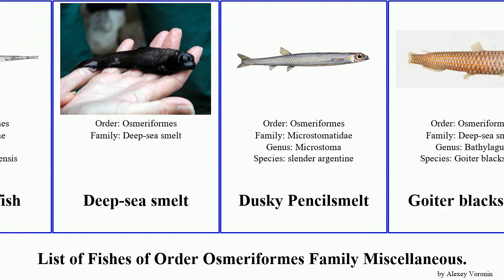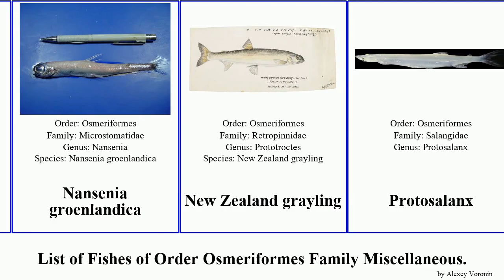List of Fishes of Order Osmeriformes Family Miscellaneous. grayling smelt Searsid Barreleye Beaked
Australian Grayling
Australian smelt
Barreleye
Barreleye
Bathylagus
Beaked Searsid
Chinese icefish
Deep-sea smelt
Dusky Pencilsmelt
Goiter blacksmelt
Koefoed's Searsid
Legless Searsid
Leptochilichthys
Leptochilichthys pinguis
Leuroglossus stilbius
Microstomatinae
Monacoa
Nansenia groenlandica
New Zealand grayling
Protosalanx
Ryukyu Ayu-fish
Salangichthys microdon
Short-snout Icefish
Spookfish
Tasmanian smelt
Winteria telescopa